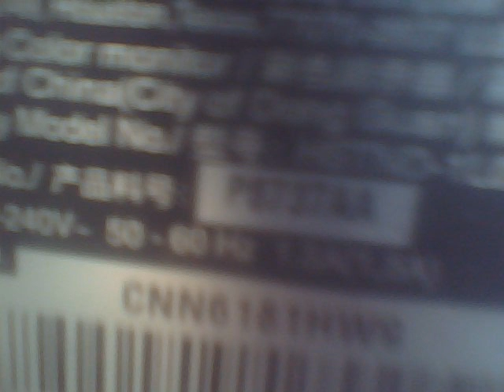2006 Compaq P8737AA CRT Monitor "on the Street"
On June 23rd, and 24th, 2013, I saw this Compaq P8737AA CRT Computer Monitor from May 2006 in someones gate looking like it was going to be thrown away. The owner said he was giving it away to a none profit organization, and I was satisfied.
Pictures taken by me with my Motorola W385 Cell Phone.